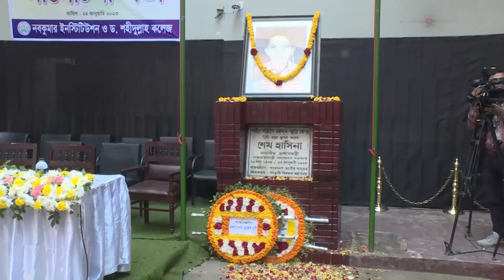গণআন্দোলনের ঢেউ তুলতে পারেনি বিএনপি : কাদের | SATV NEWS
SATV Location:
Bangladesh